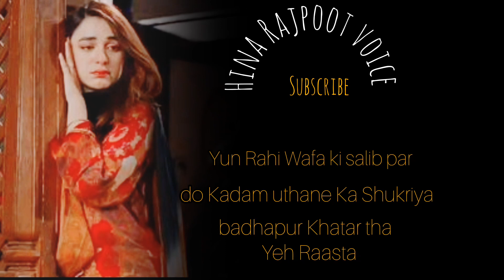Mujhe Bhool Jane Ka Shukriya | Hina Rajpoot voice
Presented By Hina Rajpoot
Narrated Hina Rajpoot
Edit By Hina Rajpoot
Mujhe Bhool Jane Ka Shukriya | Kitab e Maazi